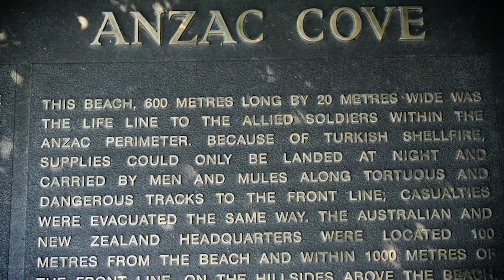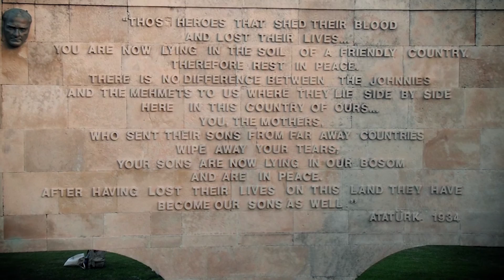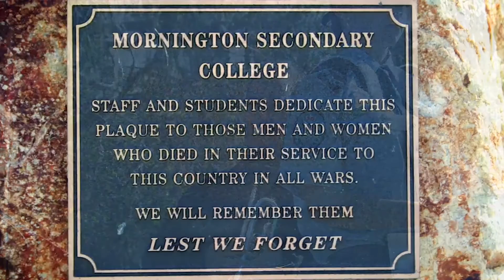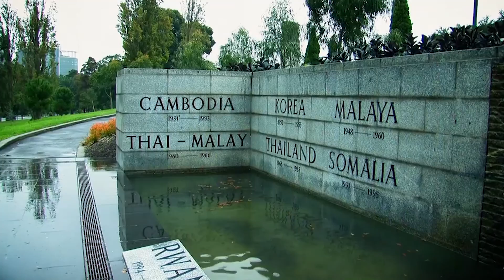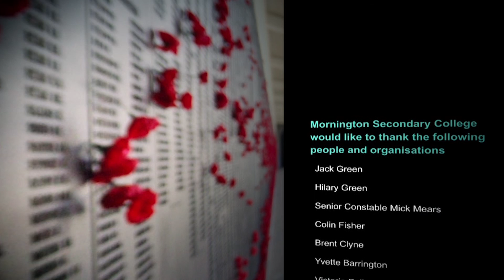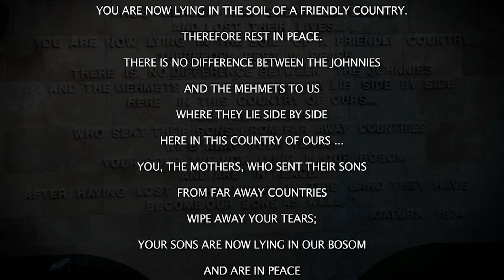Our Sons as Well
Our 2014 Anzac Documentary.
Our Sons as Well follows a group of secondary students as they prepare for Anzac Day, 2013. Along the way they travel to Gallipoli, meet with war veterans and eventually develop a real understanding about the tragedy of war.